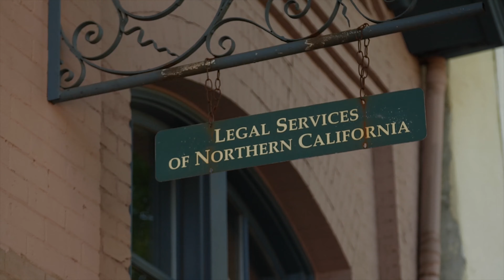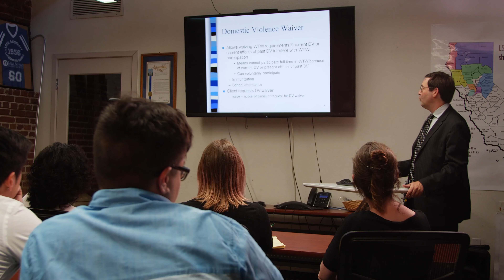Working at Legal Services of Northern California (LSNC)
(Revised March 2022.) Working at Legal Services of Northern California (LSNC). Video credit: Dynasty Video Productions.